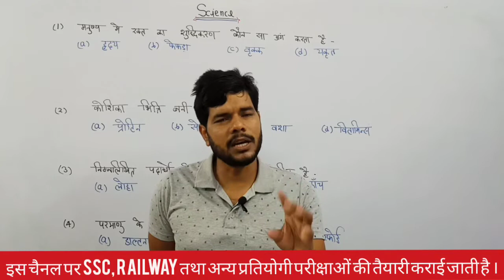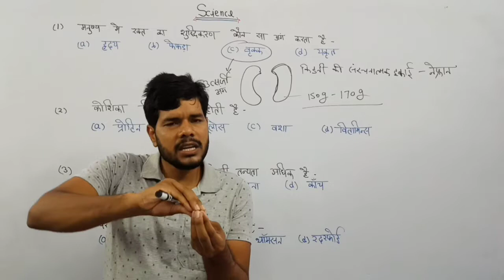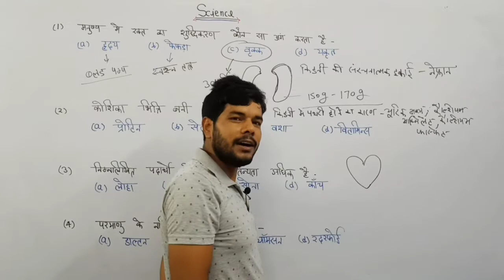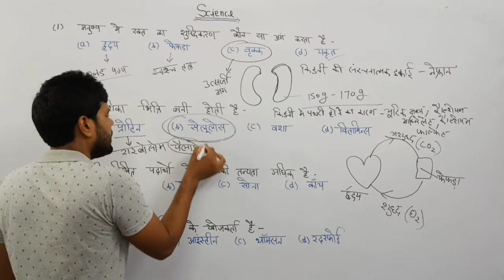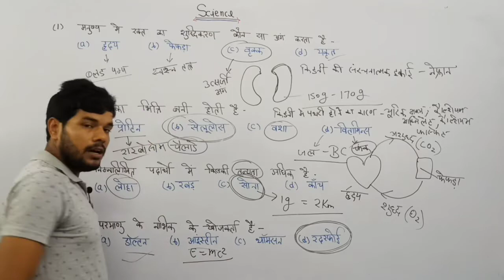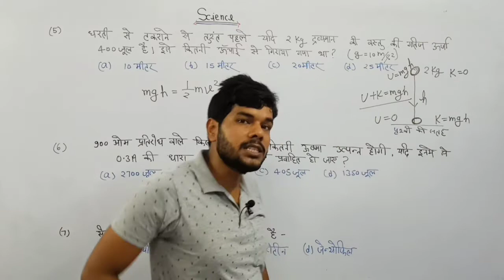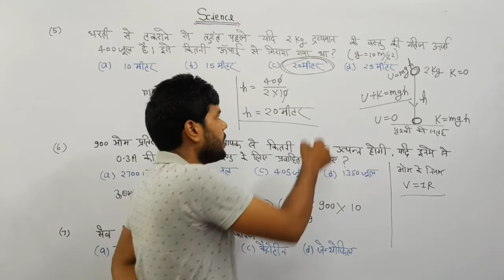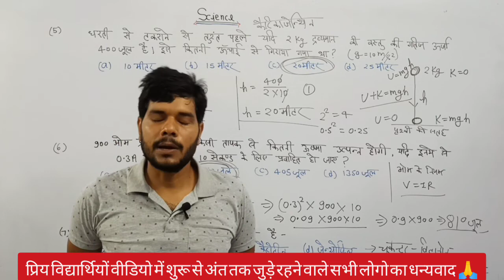Science For Group D Part - 15 Practice Set In Hindi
प्रिय विद्यार्थियो हम आपके लिए Railway Group - D में पूछे जाने वाले साइंस क्वेश्चन की एक बेहतरीन सीरीज लेकर आये है |
जिसमे आपको जीरो लेवल के क्वेश्चन से लेकर हाई लेवॅल के क्वेश्चन के बारे बताया गया है |
इसमें भौतिक तथा रसायन और जीव विज्ञान से बनने वाले महत्वपूर्ण प्रश्नों के बारे में बताया गया है |
साथ ही साथ कुछ महत्वपूर्ण थ्योरी को भी अच्छे से समझाया गया है |
विगत वर्षों में ग्रुप डी में पूछे गए प्रश्नों को भी इस सीरीज में शामिल किया गया है |
प्रिय विद्यार्थियो हम उम्मीद करते है की ये सीरीज आपको पसंद आएगी |

rrb group d science by ashish sir
रेलवे ग्रुप डी साइंस
railway group d science
group d ke liye science
group d ke liye science ke question
group d ke liye science ki class
group d science previous year question
most important science questions for railway group d
science important questions for group d
science questions group d
rrb group d science classes
rrb group d science questions
science group d question in hindi
railway science
railway group d science question
science group d best teacher
science for general competition
general science
science for entrance exam
science questions for class 9
science questions for class 10